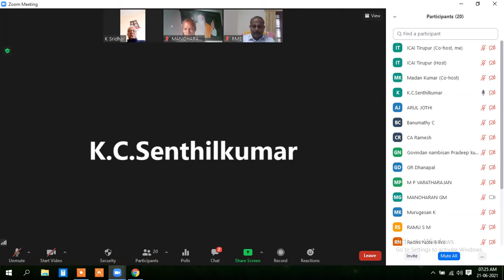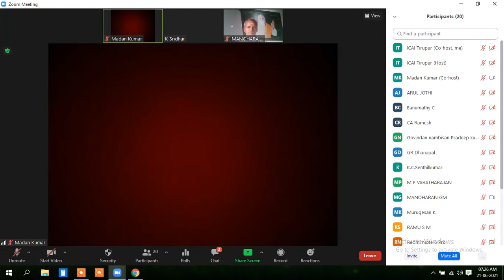International Yoga Day Celebration 21/06/2021 | Shri. Mathankumar K, Professor of SKY Yoga, WCSC